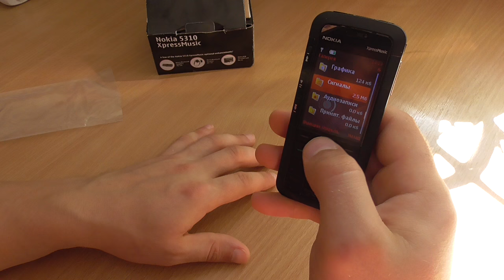nokia 5310 gadget x